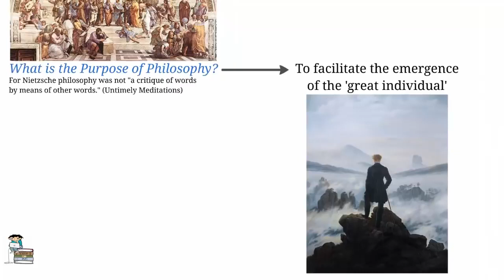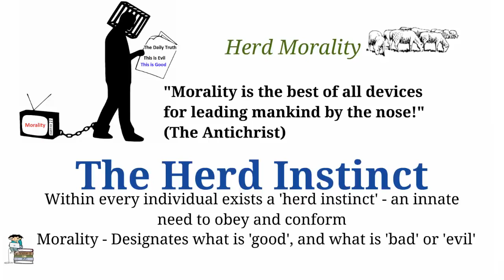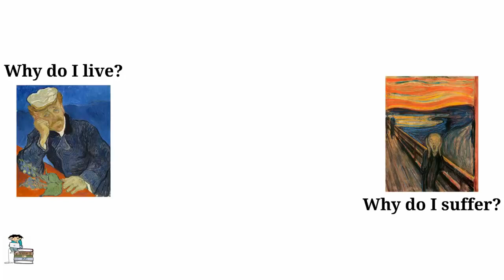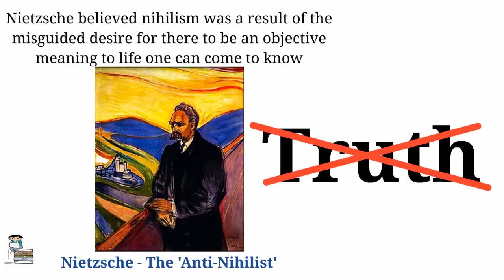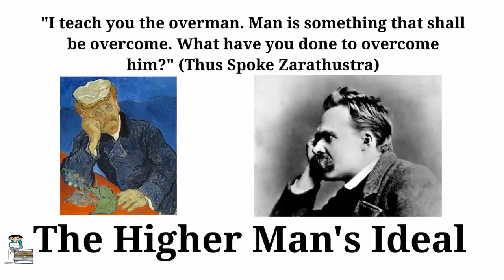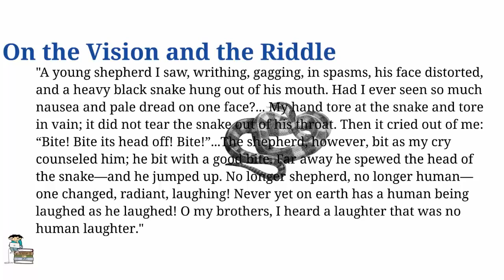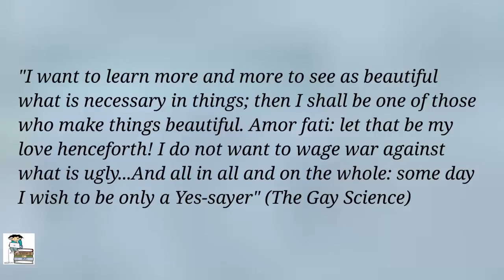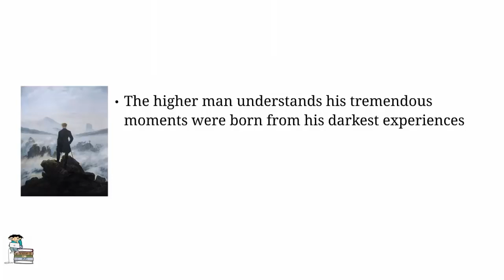introduction to Netzsch نطشے ایک تعارف